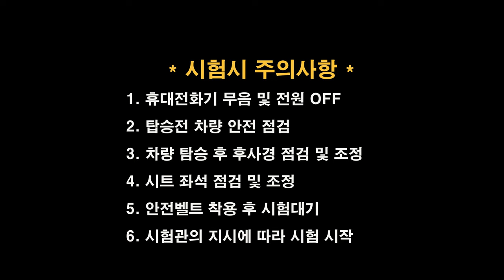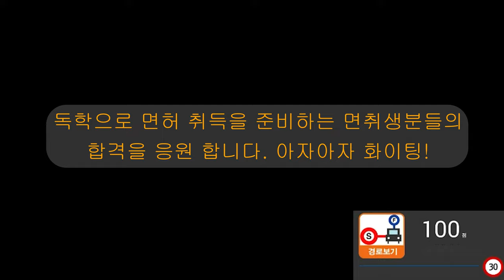전북면허시험장 도로주행 D코스💗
전북운전면허시험장 도로주행 D코스 입니다.